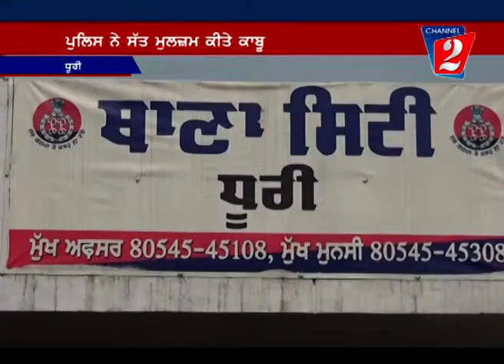Theft Arrested Dhuri, Channel 2